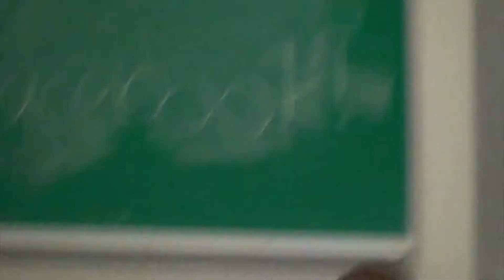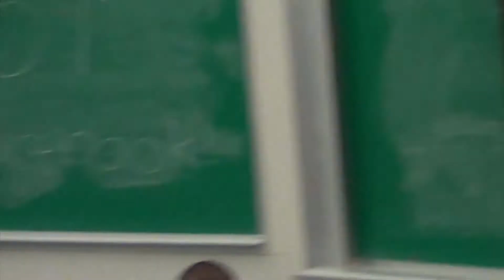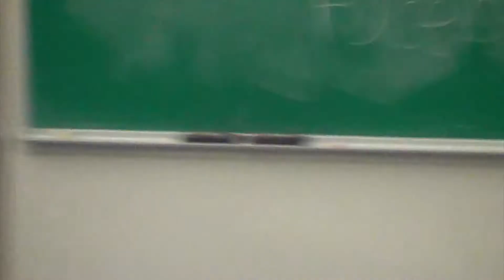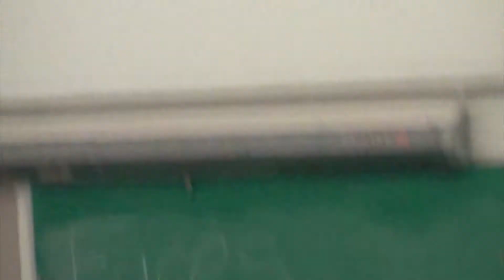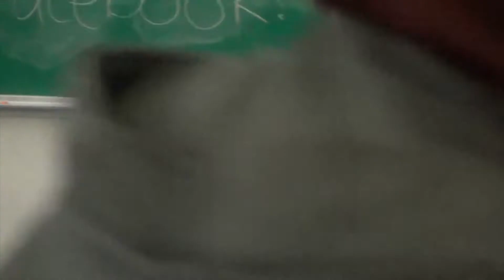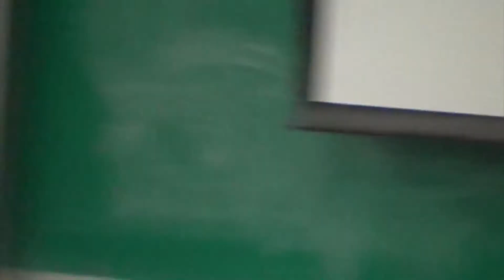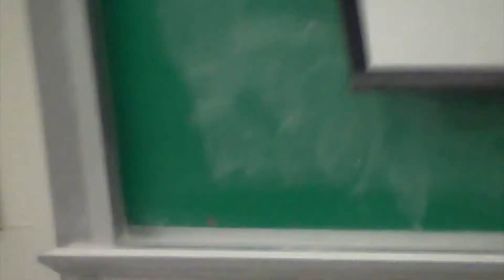Faces, not Facebook - Sheikh Jamaal Diwan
Communication is a lost art. In this day and age, it's likely that you've shot a 140-character long message on Twitter or wrote a quick hello on someone's wall more comfortably than
talking to them directly. Real-life conversations, the kinds of conversations that are the
foundation of all community building and organizing, have now become difficult to initiate or
sustain. Realistically, most effective dialogues won't happen in the comments section -- they will happen face-to-face and on-the-ground. How do we take our social connections from off the screen and into the physical world to strengthen and unify the Ummah?